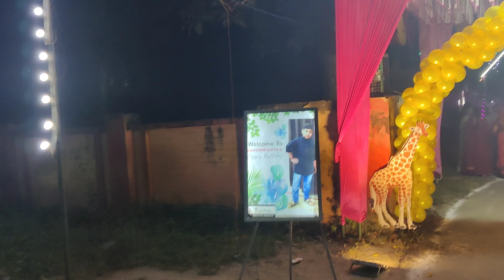BIRTHDAY PARTY 🎉 | MATA KA JAGARAN - JAGRATA | BADAUN - UTTARPRADESH | TRAVEL WITH VRAJ RAO |DANCE 💃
30th Oct 2022 - (SUNDAY)